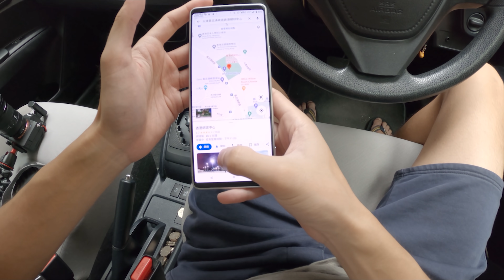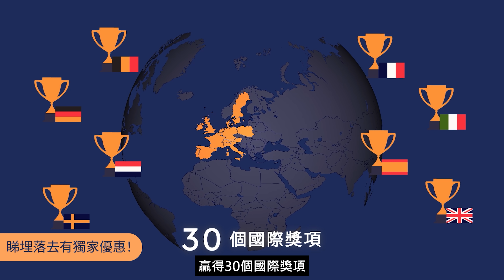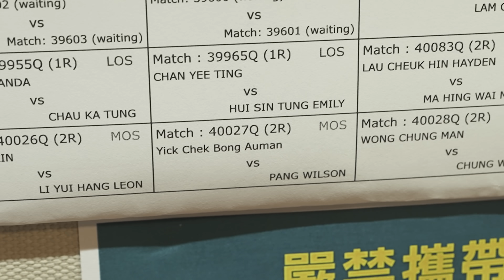大學時期最大遺憾 / vlog november 2021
⭐Emma床褥，100%歐洲製造，真空包裝 到港⭐
100晚試睡，無條件免費退貨全額退款
有興趣嘅觀眾可以去以下網址訂購:
(可連同11月嘅Black Friday優惠一起使用）

如有任何爭議, Emma保留最終決定權現時使用優惠碼 AumanSleep 於官網購物會有額 外3%折扣, 可與官網優惠一同使用(e.g.40% off x 3% off) 優惠碼有效期為期至少一年,係 十一月優惠期,共同使用優惠碼更可低至五八折!如有任何爭議, Emma保留最終決定權

（客戶服務熱線：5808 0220 ｜星期一至 日｜9am - 6pm）

透過Patreon支持，讓我可以用心創作更多影片！